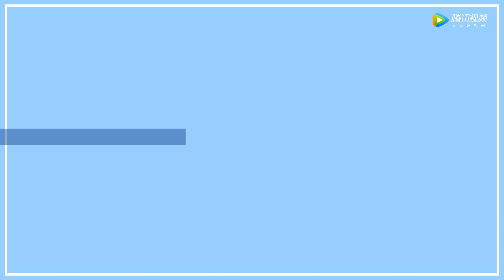独家花絮：直男插簪体验，鞠婧祎内心os？【嘉南传 Rebirth For You】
▶会员10月17日起每周一二三抢先看，非会员10月31日起每周日一二20点观看两集
❗Full Version Block in 18 territories:

《嘉南传》改编自吱吱同名言情小说，讲述了嘉南郡主姜保宁依靠自己的聪明才智，一步步平衡各方势力。与禁军侍卫出身的李谦相识相爱，二人历经磨难跨越身份差异的阻碍，最终收获幸福的励志故事。